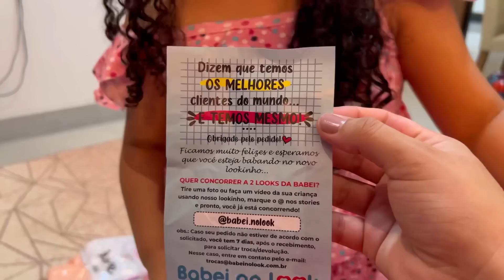GUARDA ROUPA DOS SONHOS🤩MUITA ROUPA BOA E BARATA PRAS CRIANÇAS NESSA LOJA,RECEBIDO BABEI NO LOOK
QUE A ALEGRIA DO SENHOR ENTRE EM SEU LAR ♥